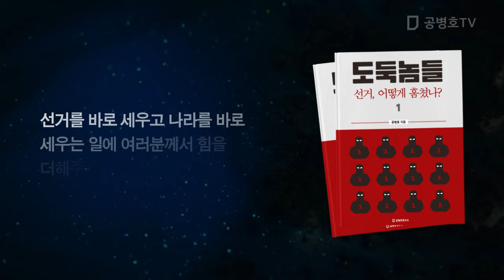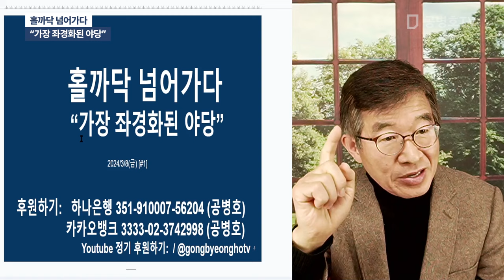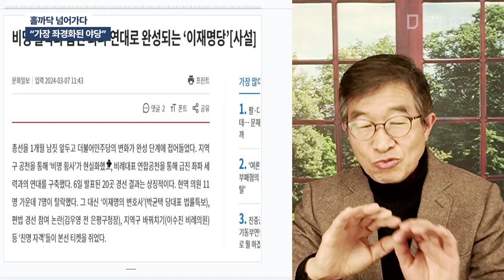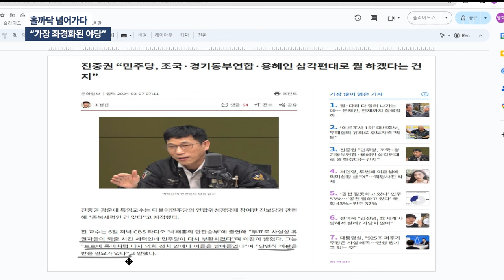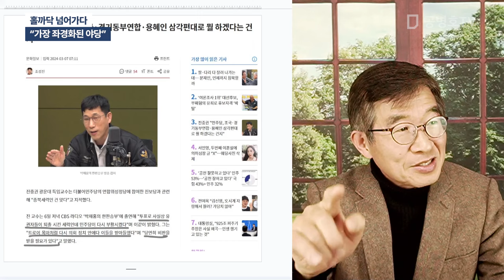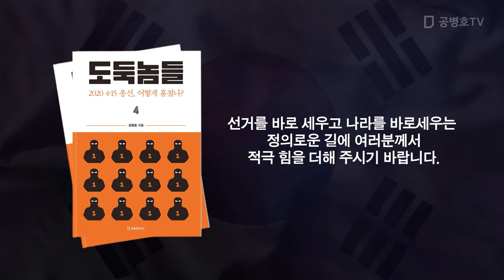홀까닥 넘어가다 / "가장 좌경화된 야당 [공병호TV]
Bitcoin : 3MTW849AkP2ftLeSK2teZHMmzLu7Z83s9U